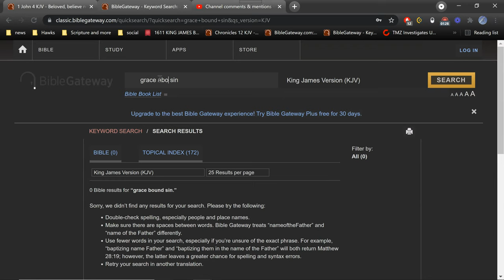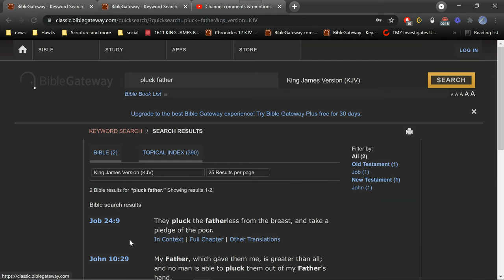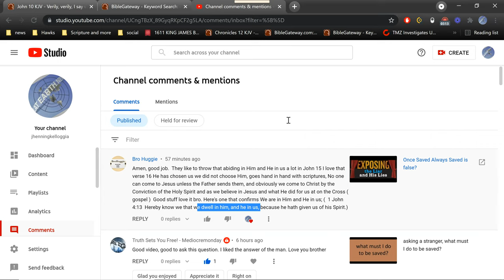there is no escape : once saved, always saved